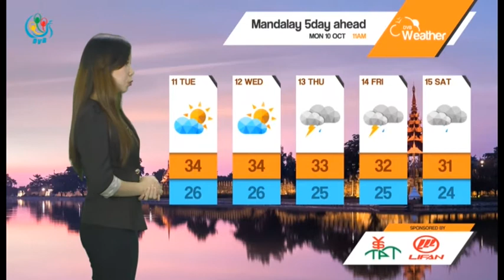DVB TV - ညေနပုိင္းမိုးေလ၀သခန္႔မွန္းခ်က္ (၁၀.၁၀.၂၀၁၆)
ဘဂၤလားပင္လယ္ေအာ္ေျမာက္ပိုင္းနွင့္ အလယ္ပိုင္းမွာ တိမ္ထူထပ္ေနျပီး ကပၸလီပင္လယ္ျပင္နွင့္ က်န္ဘဂၤလားပင္လယ္ေအာ္မွာ မုတ္သံုေလအားအသင့္အတင့္ရွိေနပါတယ္။ ျမန္မာနုိင္ငံေတာင္ပုိင္းေဒသေတြမွာ ကေတာ့ တိမ္အသင့္အတင့္မွ တိမ္ထူထပ္ေနျပီးေတာ့ က်န္ေဒသေတြမွာတိမ္အသင့္အတင့္ျဖစ္ထြန္းေနပါတယ္။